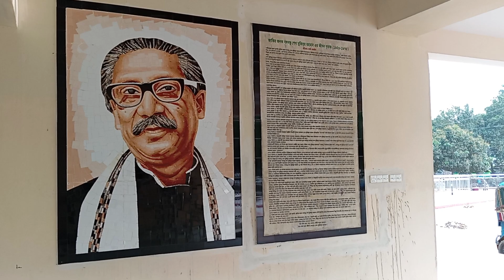27 March 2024